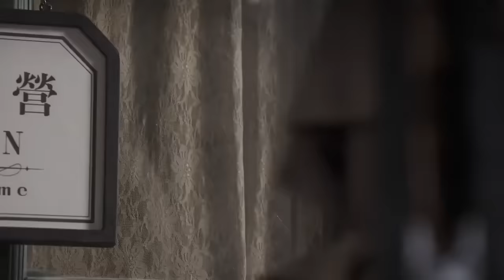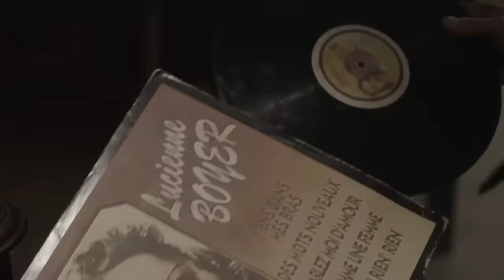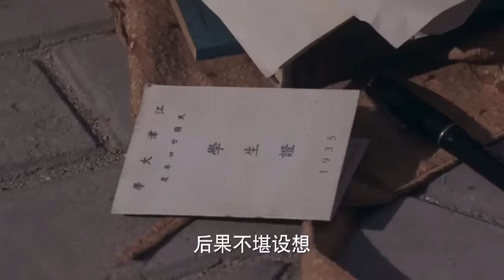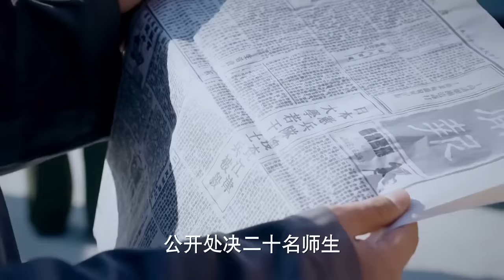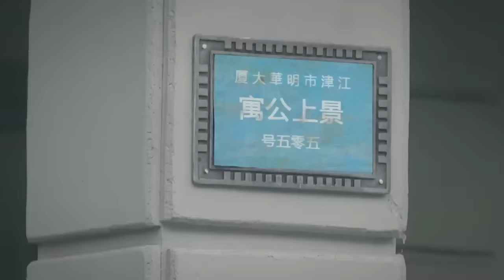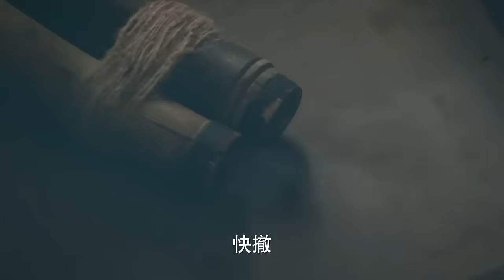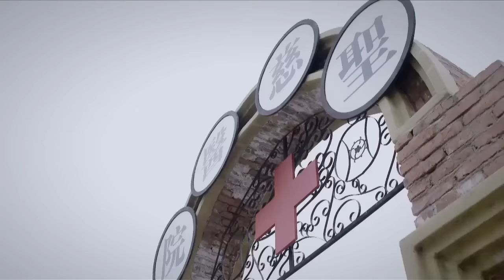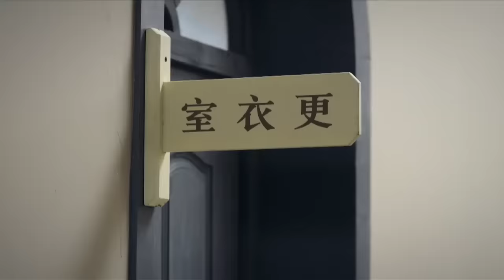電影！性感女特工為救出獄中隊友，使用美人計迷惑日本兵 🔥 功夫 | Kung Fu